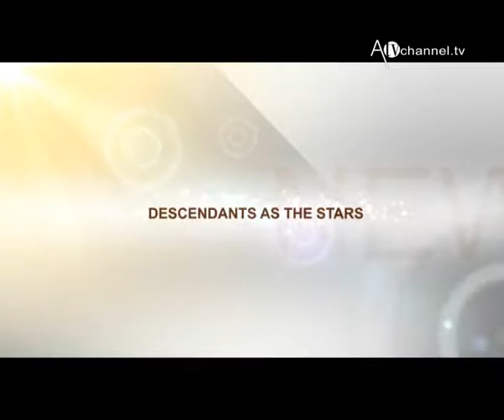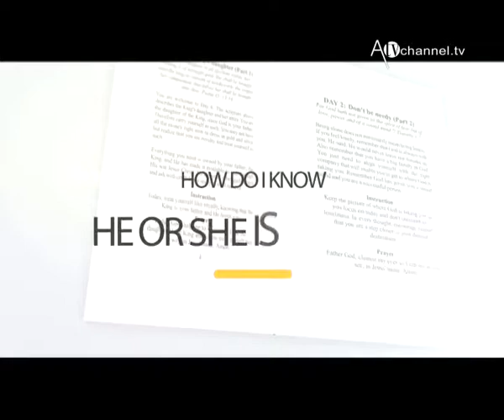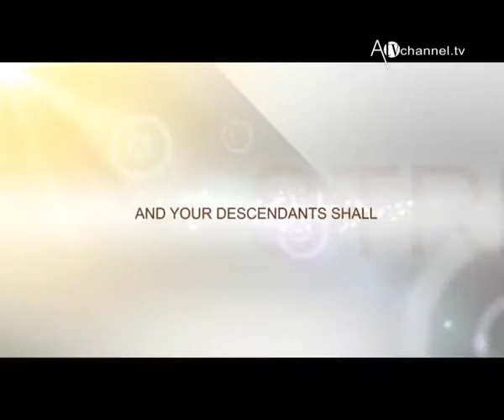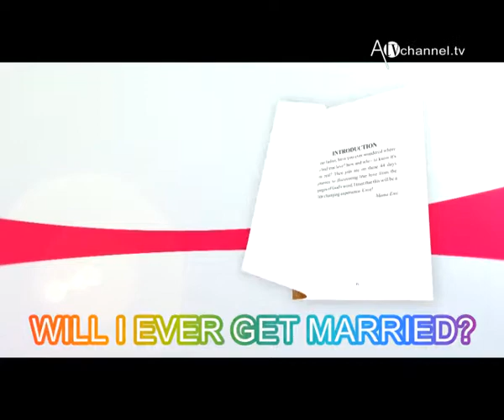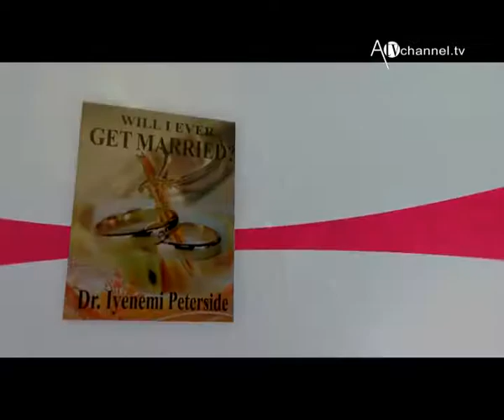TV Dr Idah Peterside Guest Ike Uwha Program 17 Dur 01 50 00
The View with Dr Idah Peterside every Wednesday at 12pm noon , where he tangles all the questions  you have. Catch him Live on ATV Channel and our facebook page @christ ambassadors church.Also you can App your questions at 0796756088. Remain blessed. And keep watching the VIEW.